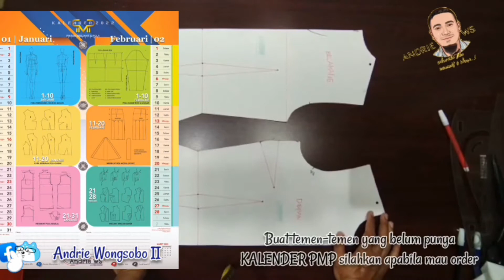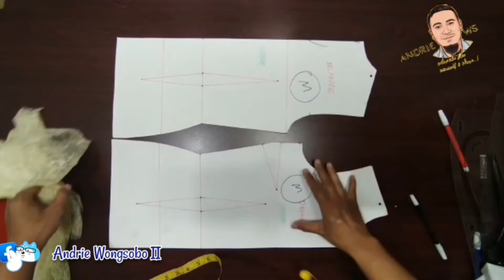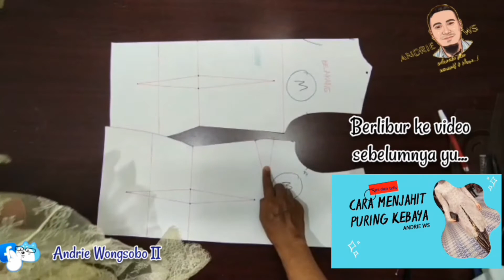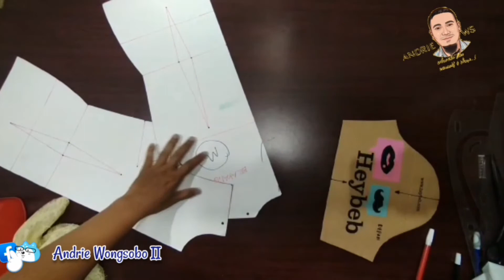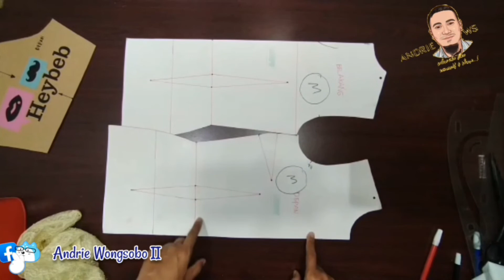KALENDER PMP #2 || Cara merubah pola dasar no 1 | dart manipulation | penjelasan kupnat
ini adalah bagian dari pembahasan bulan Januari pada pembelajaran KALENDER PMP pada tanggal 11 - 20.

vidio pembelajaran KALENDER PMP #1